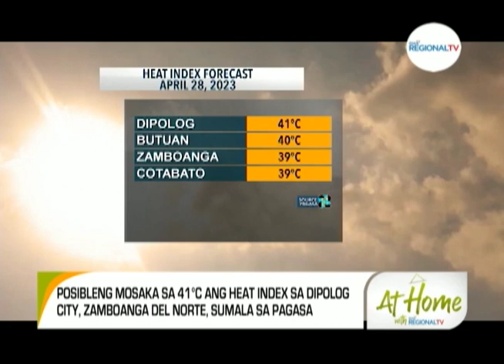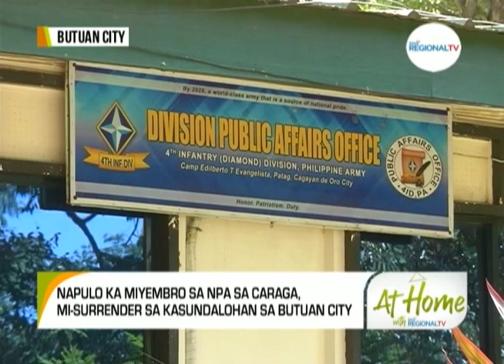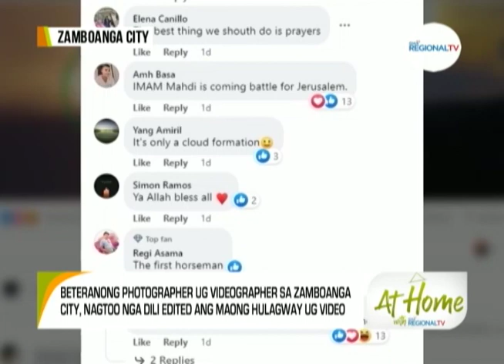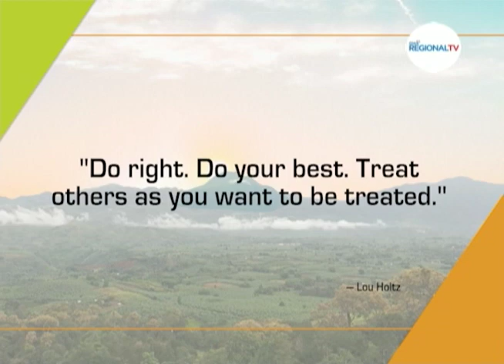At Home with GMA Regional TV: April 28, 2023